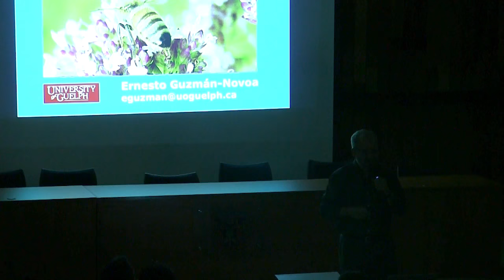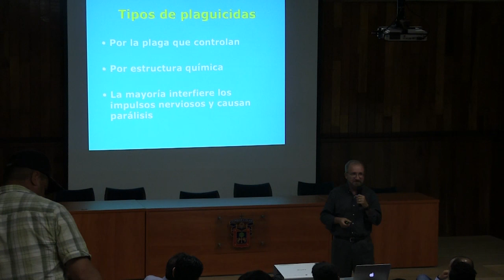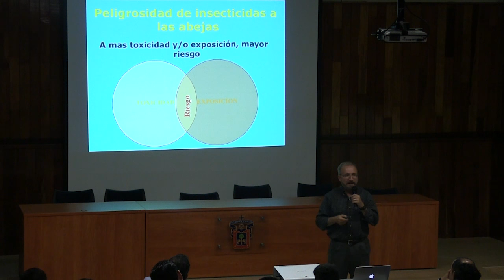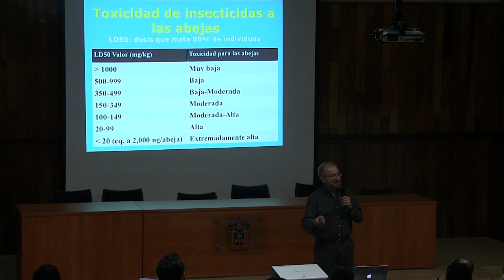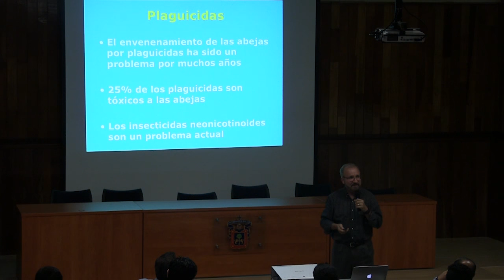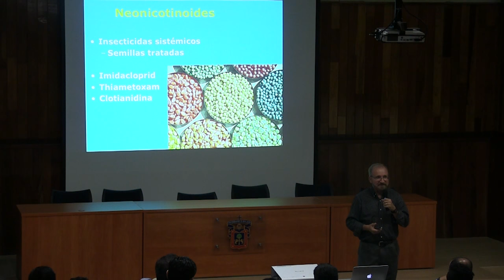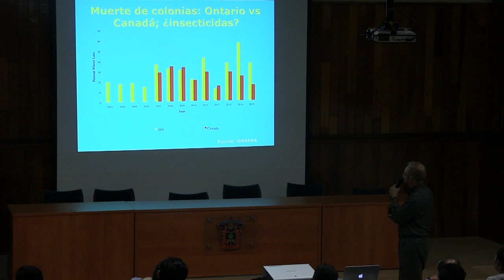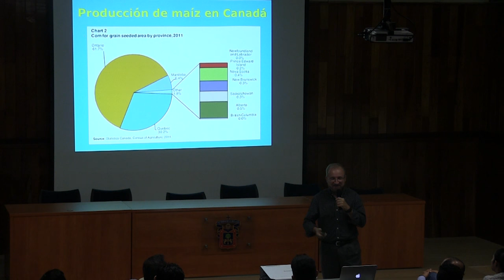Conferencia magisterial, Dr. Ernesto Guzmán Novoa parte 1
Conferencia  magistral impartida pie el Dr. Ernesto Guzmán Novoa. Director del Honey Bee Research Centre School of Enviromebtal Sciences of The University of Guelph Ontario Canada.
21 de junio auditorio González Ochoa del CUSur . Cd. GUZMÁN. Platica dentro de la organización del día del apicultor Jalisciense. Realiza estudios científicos entre insecticidas y mortandad de abejas.